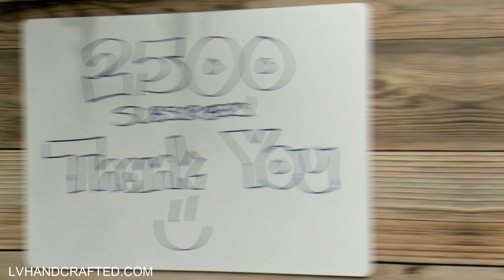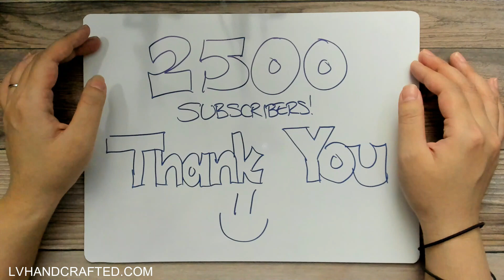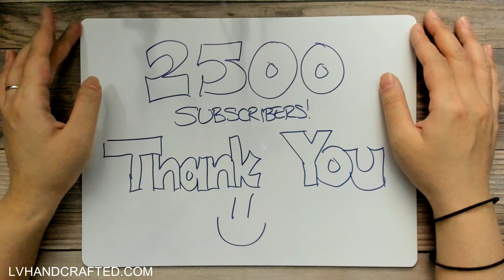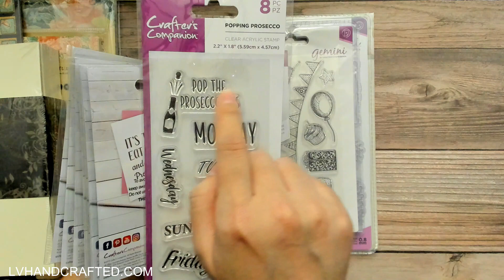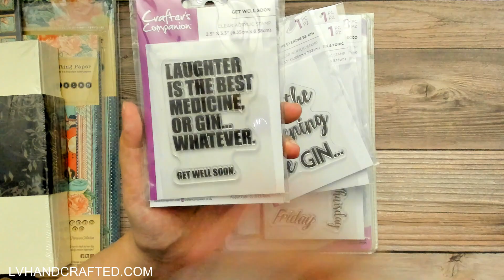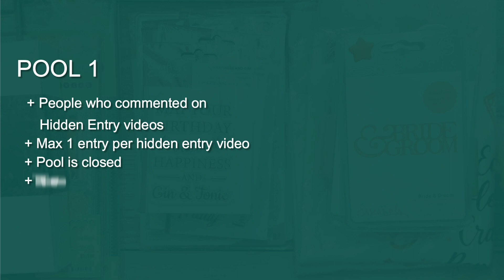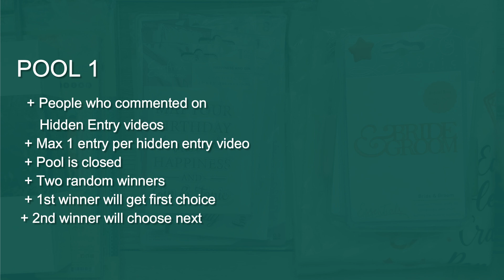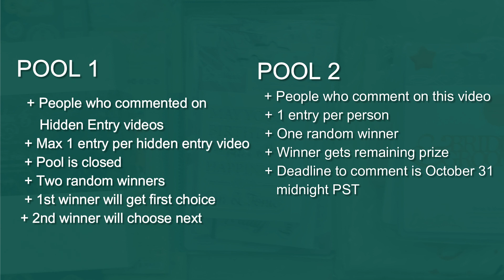[CLOSED] Giveaway - Celebrating 2500 Subscribers!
| STAPLES IN MY CRAFT ROOM
| 👉 ADHESIVES 👈
| 1mm Adhesive Foam Sheets
| 👉 MACHINES 👈
| 👉 TOOLS 👈
| 👉 MEDIA 👈
| Hammermill Paper (100lb) (coloring & foiling)
| Ohuhu Aqua Brush Markers
| PLACES I LIKE TO SHOP